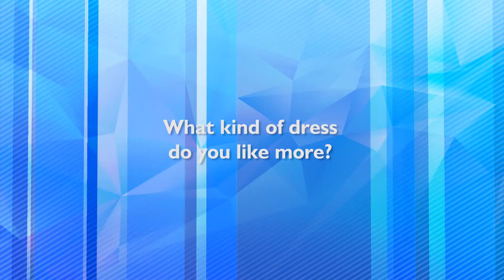Learning to be a model: Cat Walk Lesson! I'm choosing a national costume / 4 episode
Learning to be a model Cat-Walk Lesson I'm choosing a national costume 4 episode Fashion Stylist Alexandra Peffer
I help women find their style and gain confidence in their beauty.
Welcome to shopping and review the wardrobe!